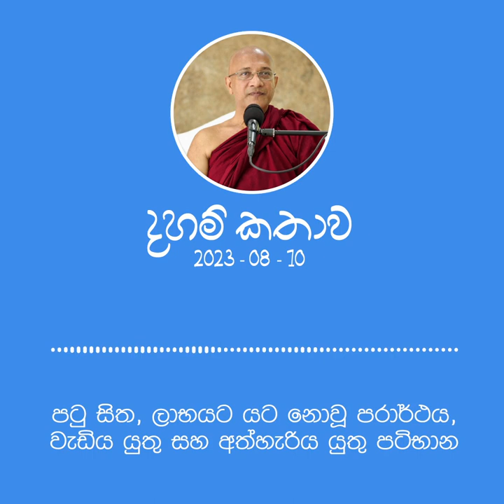දහම් කතාව - "පටු සිත, ලාභයට යට නොවූ පරාර්ථය, වැඩිය යුතු සහ අත්හැරිය යුතු පටිභාන" (2023-08-10)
දම්සයුර ආරණ්‍ය සේනාසනයේදී පූජ්‍ය නාවලපිටියේ අරියවංශ ස්වාමීන් වහන්සේ සිදුකළ දහම් අවවාදයකි.

Dhamma talk by Ven. Nawalapitiye Ariyawansha Thero at Damsayura Monastery.

Follow our other social media for more Dhamma content.